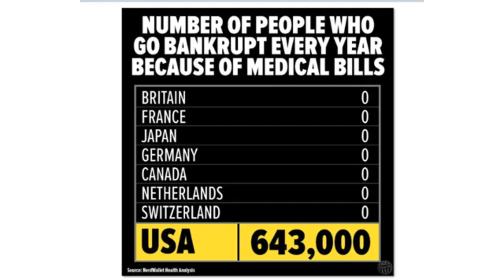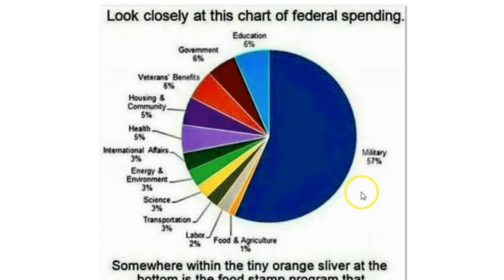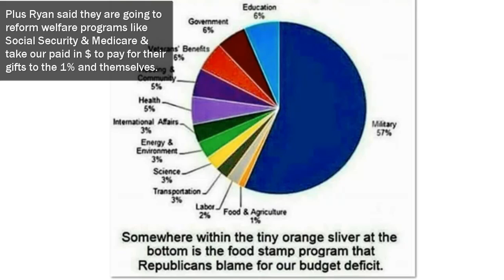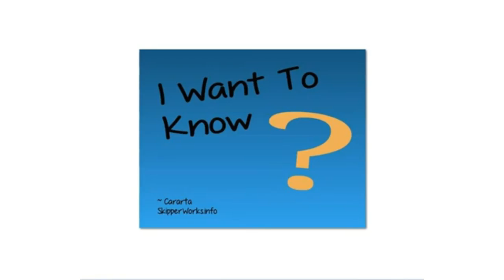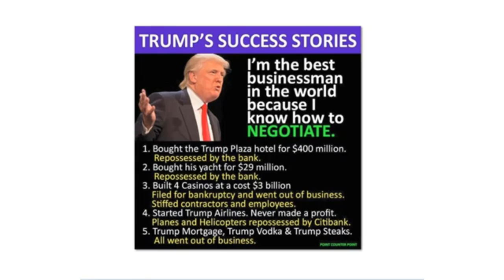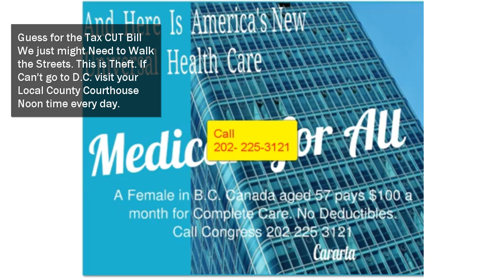Donald Trumps Healthcare & TAX Cut For All V2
Call Congress 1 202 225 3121  NOW  Visit D.C. if you can, otherwise every day at NOON walk the sidewalks of your County Courthouse.  We have to Stop This NOW.